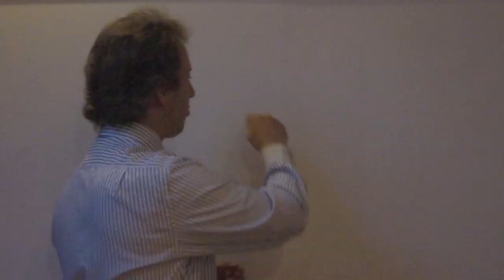E-business or no business at all: Chapters 10 and 11 in a nutshell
This video is meant for all CE-MER-IBL-Chemistry students of the Hogeschool Zeeland who missed the last class due to my illness.
In about 13 minutes it gives a clear idea of the topics of chapters 10 and 11 that deserve special attention with regard to the exam of 15 June 2011.